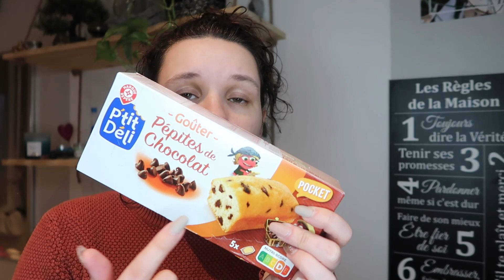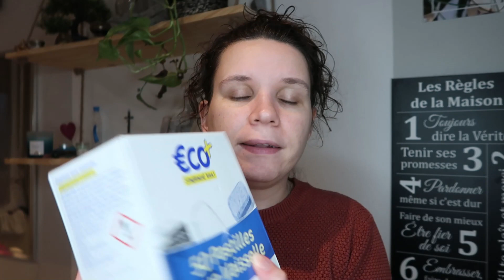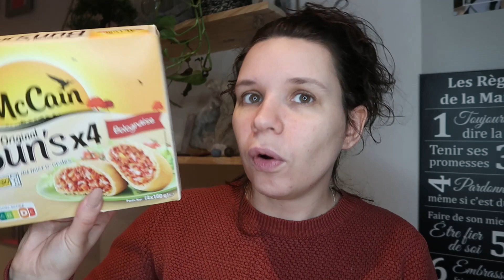retour de course